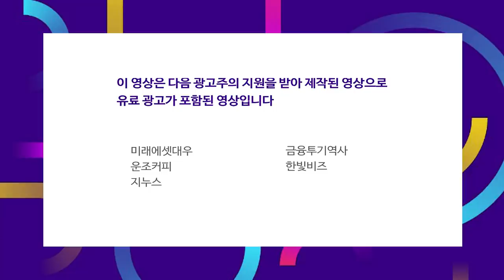섣부른 금리인상을 후회하는 연준?